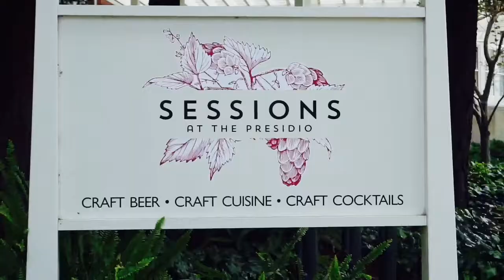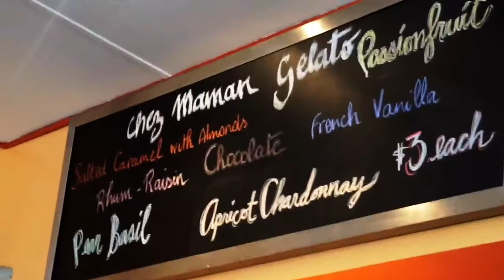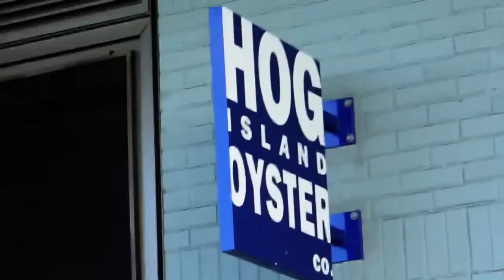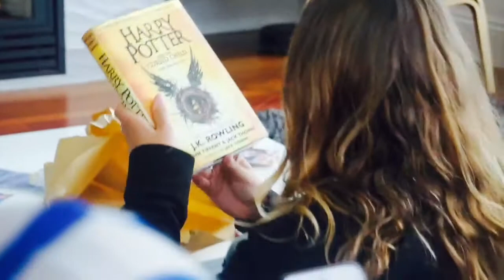San Francisco with Family! (8/5 - 8/6) | Olivia Kite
It was an excellent weekend in SF with family friends! I've missed my besties loads so it was wonderful to catch up with all of them and explore the city!!!

Equipment:
-Olloclip Lens
-iMovie